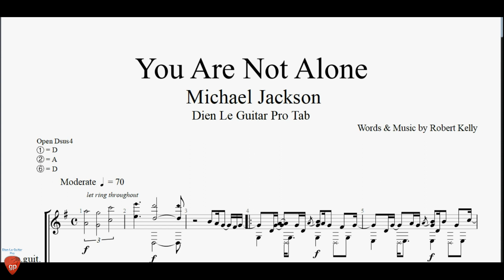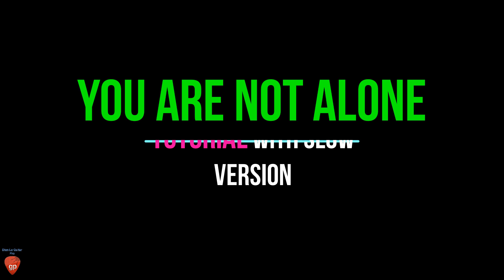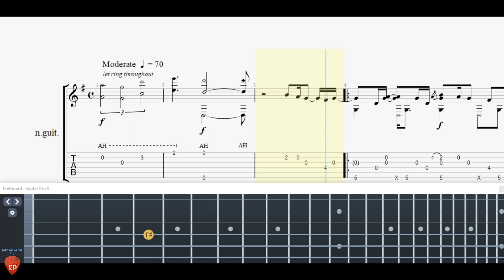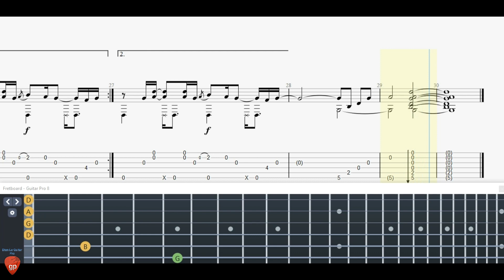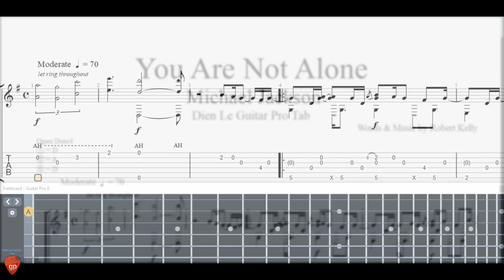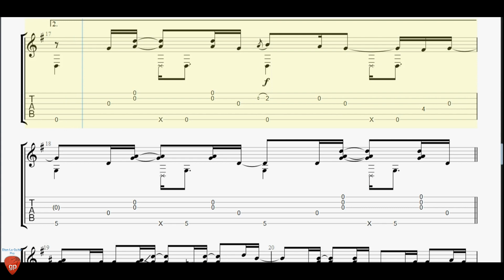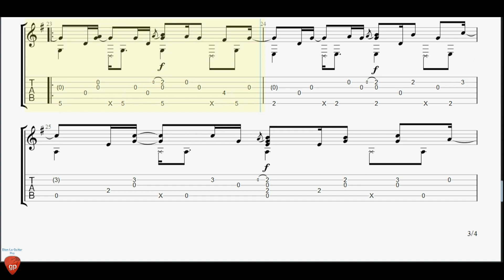You Are Not Alone (Michael Jackson) - Guitar Tutorial + TAB